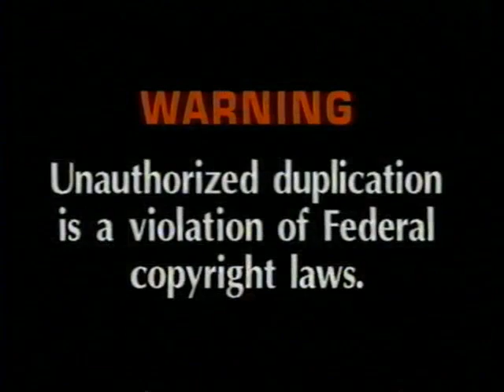Opening To Mandela And Deklerk 1997 VHS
NO COPYRIGHT INFRINGMENT INTENDED! Here's The Order:
1.FBI Warning Screens
2.Evergreen Entertainment Logo (Coming Attractions)
3.Hidden In America Trailer
4.In The Presence Of Mine Enemies Trailer
5.Mandela And Deklerk Soundtrack Promo
6.Evergreen Entertainment Logo (Feature Presentation)